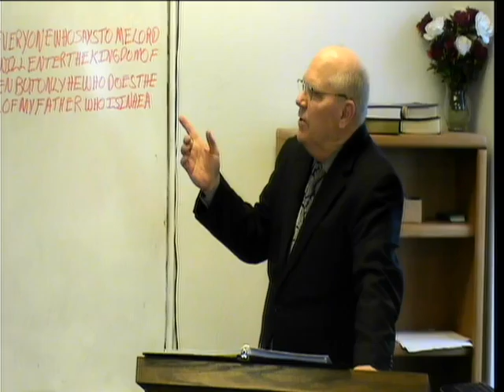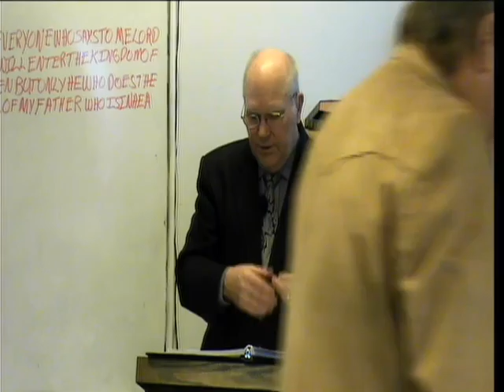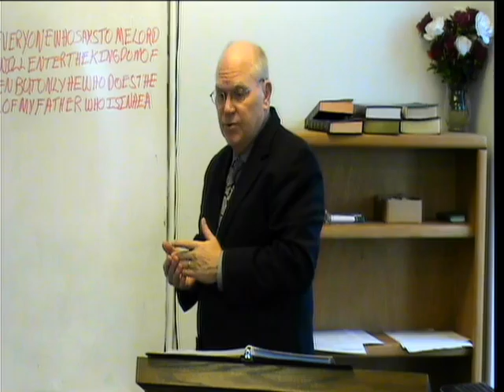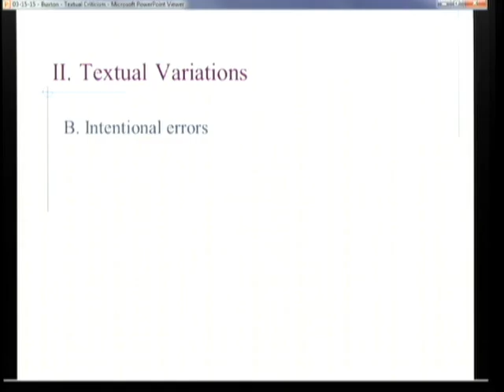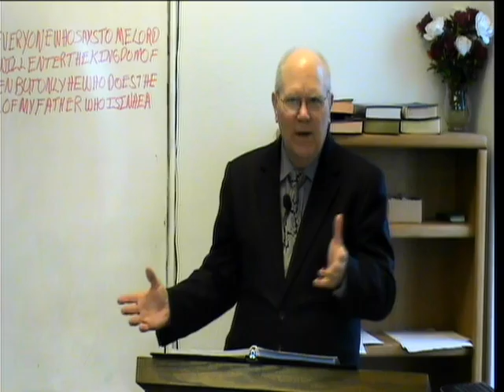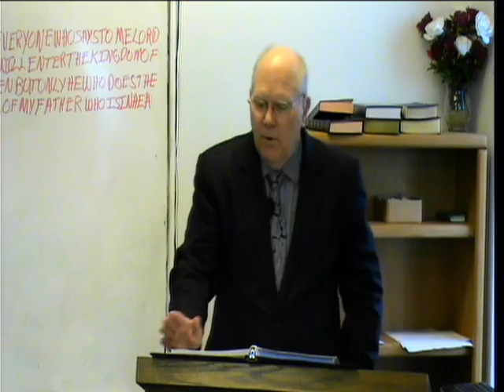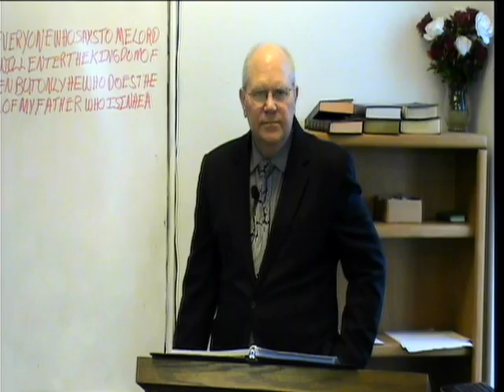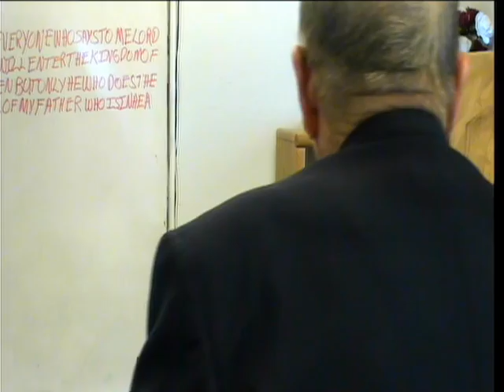Sunday Morning Class - March 22, 2015